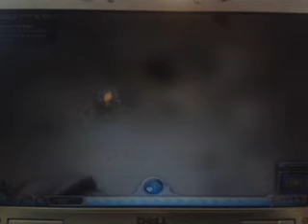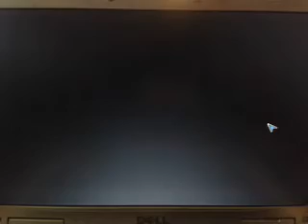I droped my phone! (spore ep#2)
I droped my phone iu god!